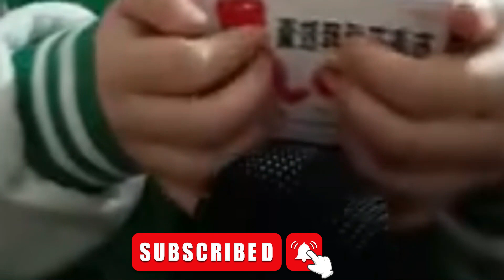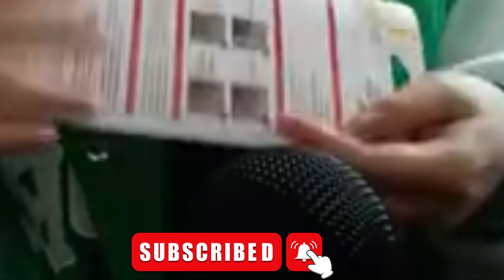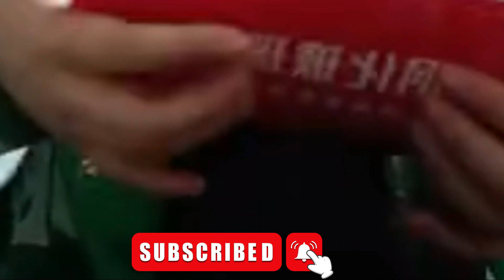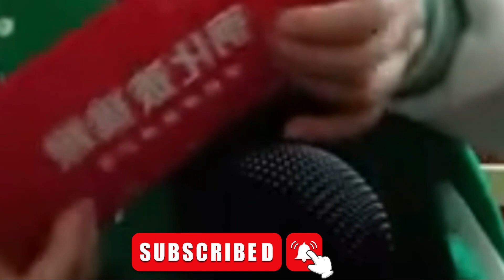ASMR, 15X Item Percussion Sound for relaxation and sleep, sleep music, Cool instruments.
Welcome to this ASMR video featuring 15X Item Percussion Sounds for Relaxation and Sleep. In this video, you will experience an array of cool instruments that are perfect for inducing a state of deep relaxation and promoting restful sleep.

From the soothing sounds of a Tibetan Singing Bowl to the gentle tapping of a rainstick, this video has it all. You'll be treated to the delicate chimes of a xylophone, the calming rhythms of a hand drum, and the soft whisper of a maraca.

Each instrument has been carefully selected for its ability to create a peaceful and tranquil atmosphere, allowing you to fully unwind and let go of any stress or tension. The hypnotic nature of these sounds will guide you into a state of complete relaxation, helping you to drift off into a deep and restful sleep.

So sit back, relax, and let the soothing sounds of these 15X Item Percussion Sounds wash over you. Whether you're looking to unwind after a long day or simply need some help getting a good night's sleep, this video is the perfect solution. Enjoy!